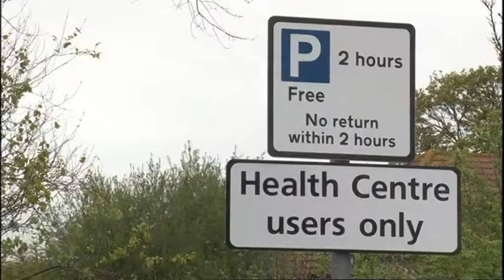Havant Borough Council's proposed "Tax On The Sick" at Hayling Island Health Centre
Havant Borough Council are proposing to "tax the sick" by charging patients to park at the Hayling Island Health Centre. This is a regressive unfair tax that falls disproportionately on the elderly and sick - we do not pay the Doctor when we visit, so why should this tax be charged?

Additionally, Havant Borough Council started charging for car parking next to the village shops and have increased the charges at 20% compound over the last 5 years with the last increase being 42%.  The effect of this is shopkeepers losing business and cars being parked in the street with the car parks staying virtually empty.

Chris and myself have raised a petition to stop the tax on the sick and reverse the recent car parking charge increase.